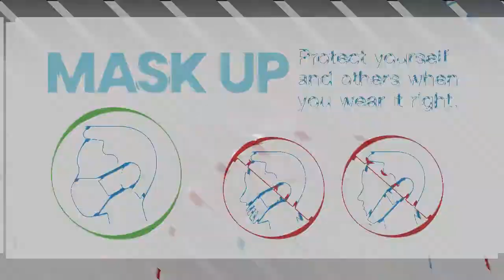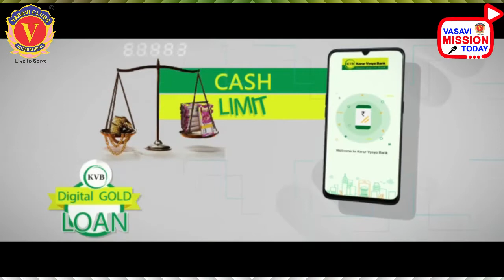VASAVI MISSION TODAY 16/10/2021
16-అక్టోబర్-2021 శనివారం

వాసవి మిషన్ టుడే ముఖ్యాంశాలు :

నేటి ముఖ్యాంశాలు

• అంతర్జాతీయ అధ్యక్షుని గుడ్విల్ విజిట్స్ 10 జిల్లా పరిధి సేలంలో రెండు అమ్మకు గౌరవం కేంద్రాలు ఆవిష్కరించిన అంతర్జాతీయ అధ్యక్షులు డా॥ తిరివీధి వేణుగోపాల్ సేవా కార్యక్రమాలు

అంతర్జాతీయ కోశాధికారి ఆర్. రవిచంద్రన్ పుట్టినరోజుని ఘనంగా నిర్వహించిన వాసవి క్లబ్స్- దుప్పట్ల పంపిణీ, మొక్కలు నాటే కార్యక్రమాలు

Vn. డా|| వేణుగోపాల్ తిరివీధి